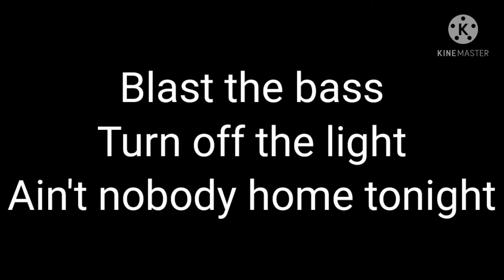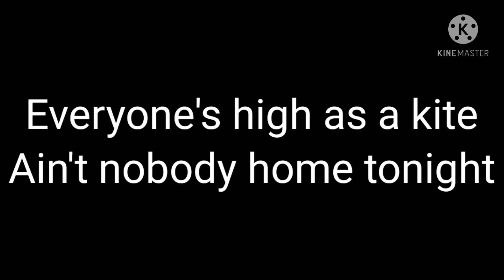big fun || mcyts skins || cause I'm never going to finish it